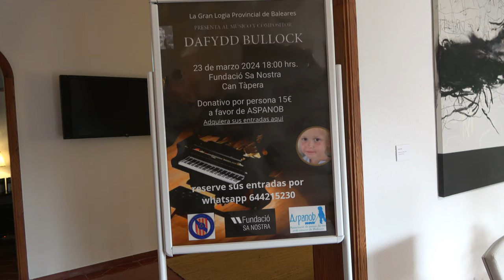Concert by Dafydd Bullock in aid of ASPANOB - 23rd March 2024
Dafydd Bullock is a Welsh composer and pianist who agreed to perform a concert in Mallorca with the proceeds going to the charity ASPANOB.
All ASPANOB activities are aimed at helping children and young people with cancer and their families, promoting a better acceptance and coping with the disease.
The concert was supported by the Provincial Grand Lodge of the Baleares.